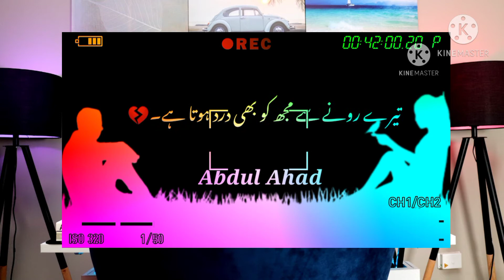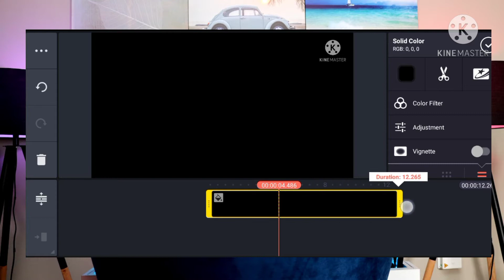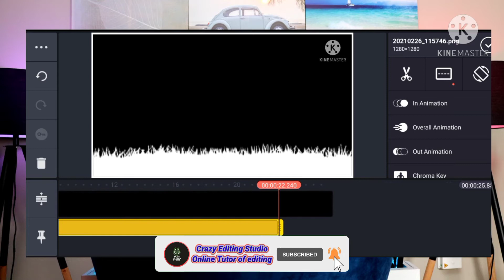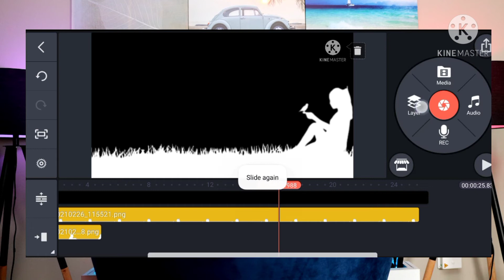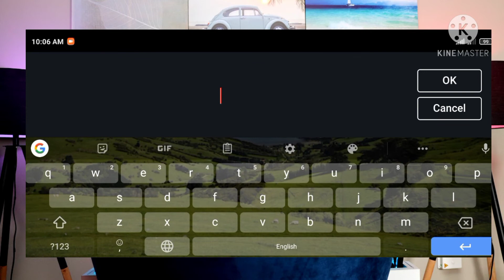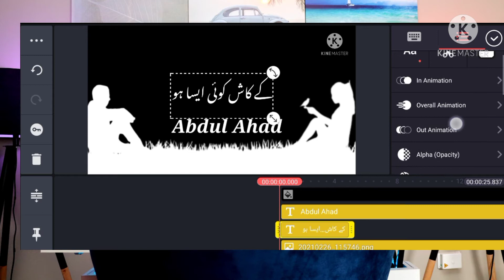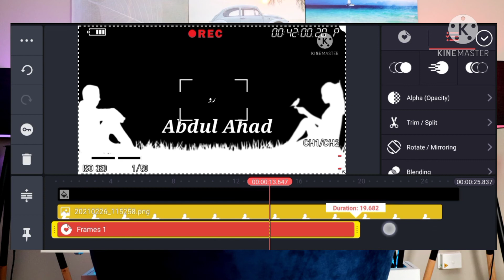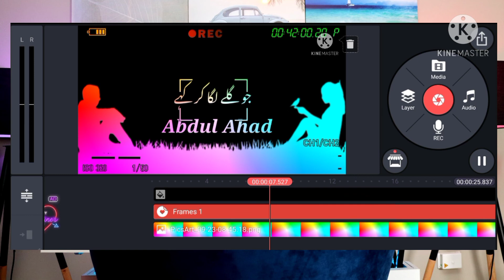heart touching New kinemaster video editing 2021 || Kinemaster Tutorial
Gys Ma Hon Abdul Ahad, Meri Try Yhi Hoti Hai K Ap K lia Kuch Naya Le Kr Aon Or Asan Treka Sa Apko Smjha Sakon Lkn Agr Usky Baeajod B Ksi Chz Ki Smjh Na Aye To Ap Mujh Sa Contact Kr K Poch Skty Hn. Thanks 🥀

➤ How we make heart touching poetry Status
➤ How we make heart touching poetry in urdu
➤ How we make sad heart touching poetry Status
➤ How we make heart touching sad poetry Status
➤ How we make heart touching love poetry Status
➤ How we make poetry status
➤ How we make sad status in urdu
➤ How we make status in urdu
➤ How we make urdu poetry status
➤ How we make status poetry
➤ How we make status for whatsapp in urdu
➤ How we make whatsapp status poetry
➤ How we make urdu shayari status
➤ How we make poetry for status
➤ How we make whatsapp status

Graphics,
Meant for
EDUCATIONAL
PURPOSES ONLY.